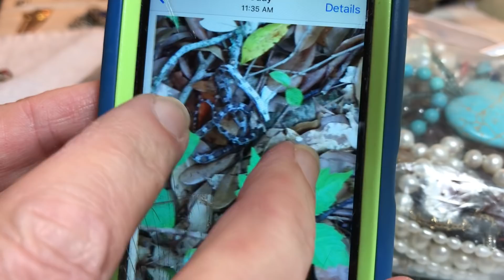#2128 New JewelryJar Gemstones Pop Up